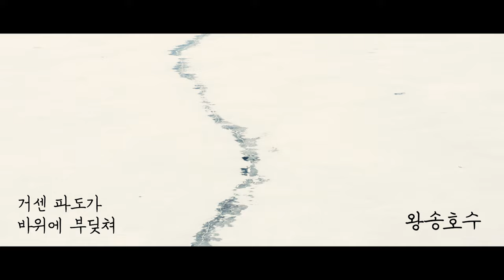우리의 🌨겨울만남❄ㅣ의왕의 호수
우리의 겨울이 차가워도 그 풍경은 아름답습니다
⛄눈⛄ 덮인 의왕의 호수 모습, 지금 감상해 보세요

시 출처
겨울 서러움 / 최홍윤
첫눈이 내립니다 / 안도현